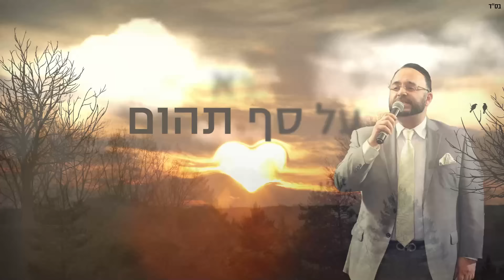דודו דרעי - כשהלב בוכה (קאבר) | Dudu Dery - kshehalev bohe - (cover)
בס״ד

הרב המזמר דודו דרעי בביצוע מרגש ומלא נשמה לשיר כשהלב בוכה לרגל חודש אלול הבא עלינו לטובה שידוע כחודש הרחמים והסליחות.
  האזנה ערבה!

להזמנות לחופות ולמופעים בארץ ובעולם: 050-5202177
ייצוג בלעדי הרב דודו דרעי E.A.D Productions |

מילים: יוסי גיספן
לחן: שמואל אלבז
עיבוד והפקה מוזיקלית: אלירן אביטל

מילים:

כשהלב בוכה רק אלוקים שומע
הכאב עולה מתוך הנשמה
אדם נופל לפני שהוא שוקע
בתפילה קטנה חותך את הדממה

שמע ישראל אלוקי אתה הכל יכול
נתת לי את חיי נתת לי הכל
בעיני דמעה הלב בוכה בשקט
וכשהלב שותק הנשמה זועקת

שמע ישראל אלוקי עכשיו אני לבד
חזק אותי אלוקי עשה שלא אפחד
הכאב גדול ואין לאן לברוח
עשה שיגמר כי לא נותר בי כוח

כשהלב בוכה הזמן עומד מלכת
האדם רואה את כל חייו פתאום
אל הלא נודע הוא לא רוצה ללכת
לאלוקיו קורא על סף תהום
קרדיטים:
מילים: יוסי גיספן
לחן: שמואל אלבז
עיבוד והפקה מוסיקלית: אלירן אביטל
בס: שגיא פינקלמן
פסנתר: בן מירן
קלידים: עומרי ששון
כלי הקשה: חזי יעקב
קולות: אליה א. דרעי, משה אוריה דרעי, אבישלום י. דרעי
מיקס ועריכה דיגיטלית: אלירן אביטל 2021
עיצוב גרפי וקליפ מילים : אבישי לוי
סלולר וניו מדיה: הפי"ל P.I.L
סטיילינג: ברוס וג'קלין בנפשה הכהן לוס אנג'לס
               מושיקו וזאנה - Yanki - קניון מבשרת ציון
               עיצוב שיער: EF אלי פרנקו
יח”צ: E.A.D Productions